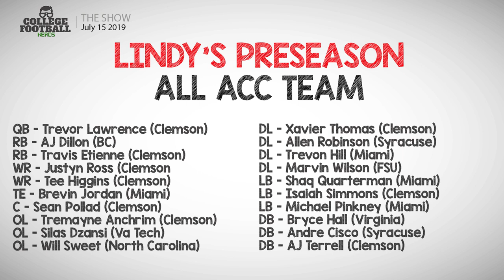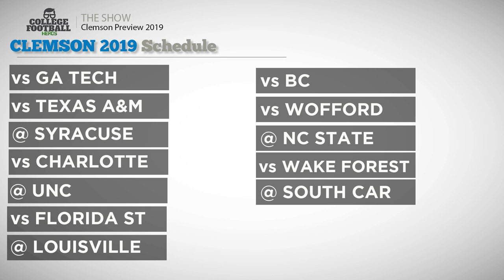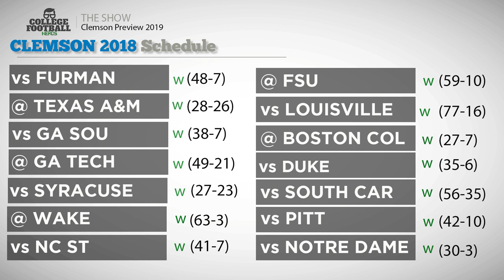2019 Clemson Tigers Preview - College Football - ACC Down? Does It Matter?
We go in-depth on our 2019 Clemson Tigers College Football Preview. We discuss the ACC, Schedule, and why it doesn't matter who Clemson plays - they're still elite.